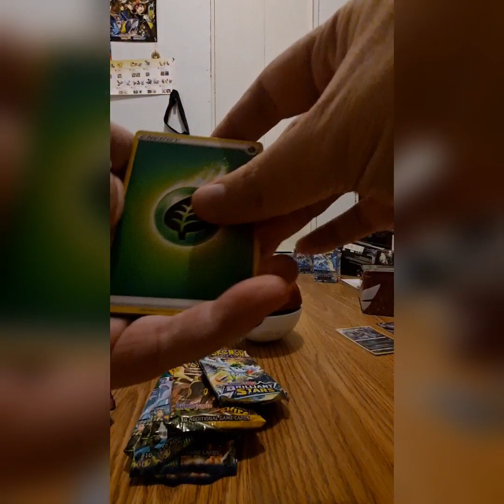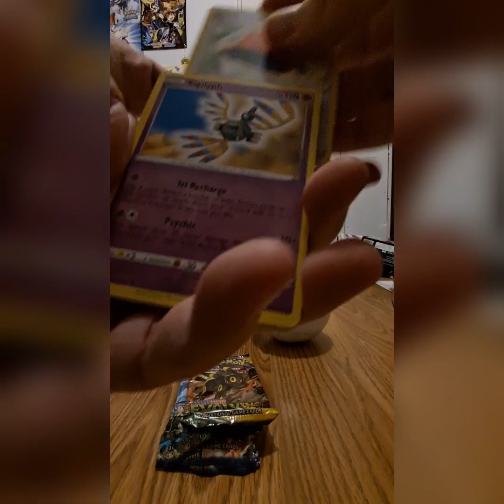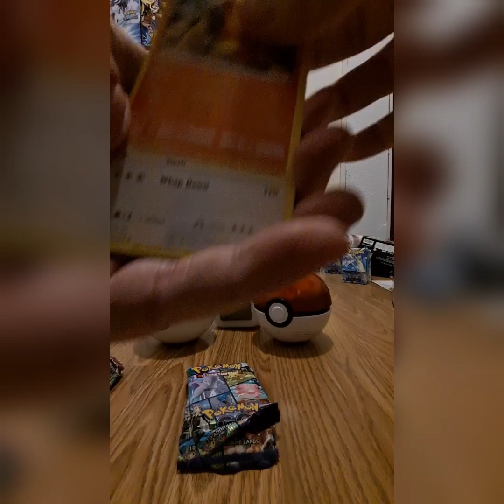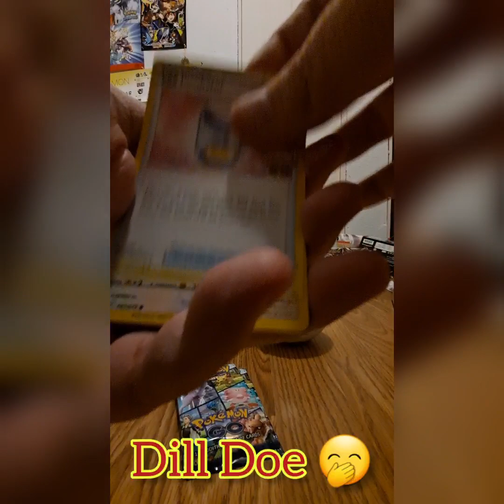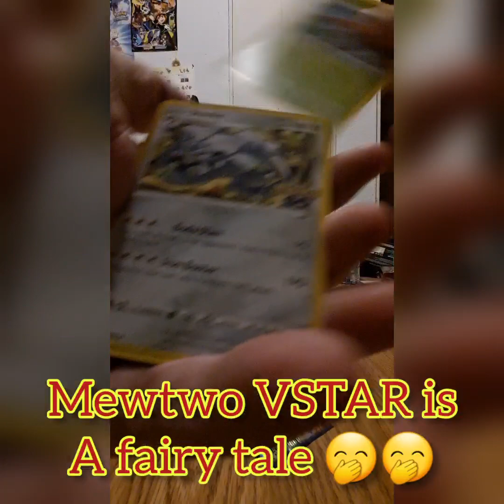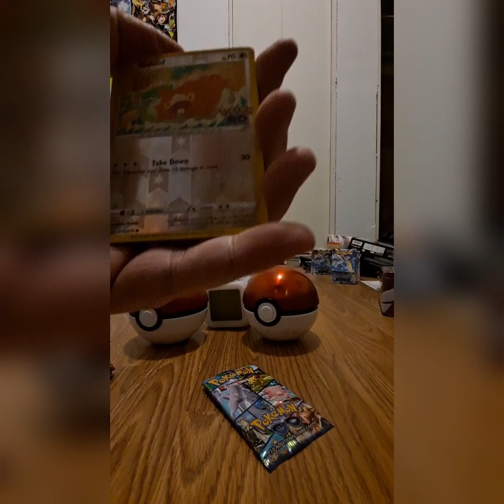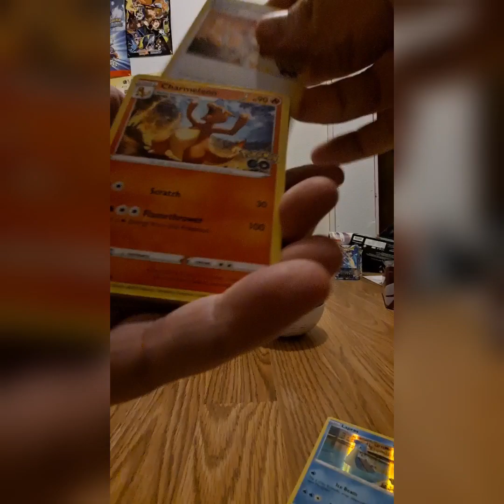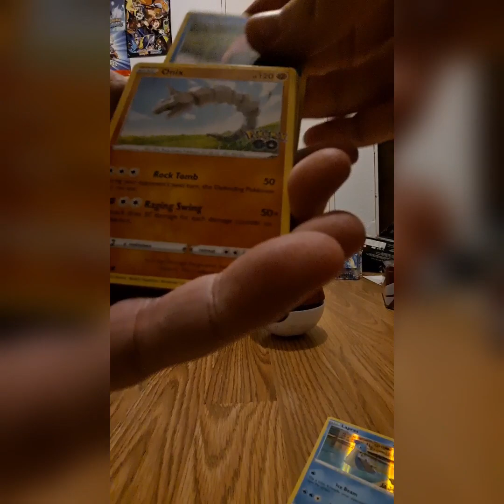Mail! Clock, Sleeves, & Balls! 🤣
Shenanigans are afoot as I tackle 2 different Pokéballs because I didn't notice the difference right when I purchased them. Also Bonnie Z Mail! This video could have been up sooner, but I figured I would wait til the sleeves arrived (in truth I'm just a filthy slacker 🤭🤣)

Thanks again, Bonnie! 🫂🫂